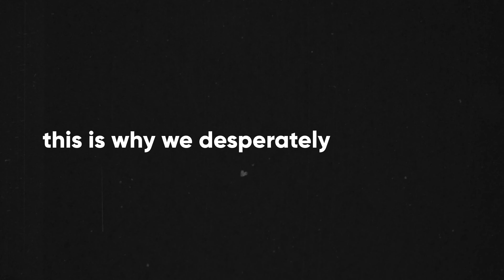Ben Shapiro Misunderstands Old Testament Slavery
00:00 The Atheist's Challenge to Shapiro
01:03 Where Shapiro Went Right
03:05 Where Shapiro Went Wrong
05:42 How to Respond to Atheists Regarding Morality & Slavery